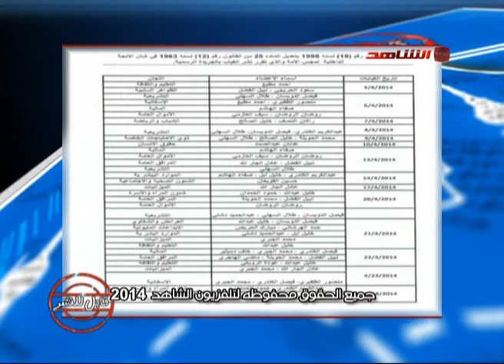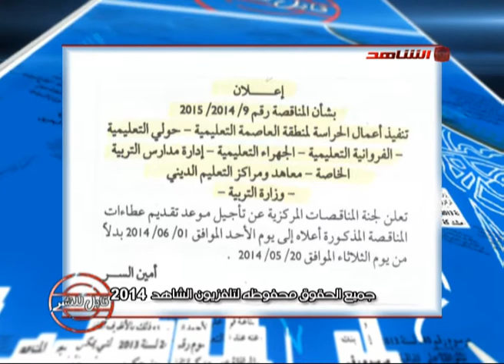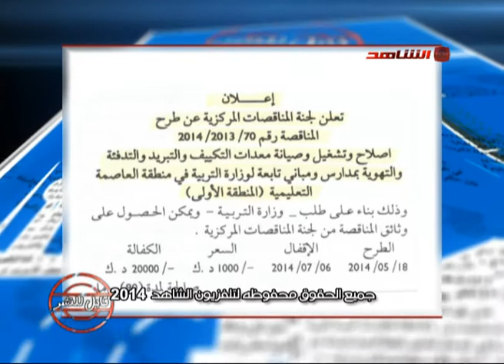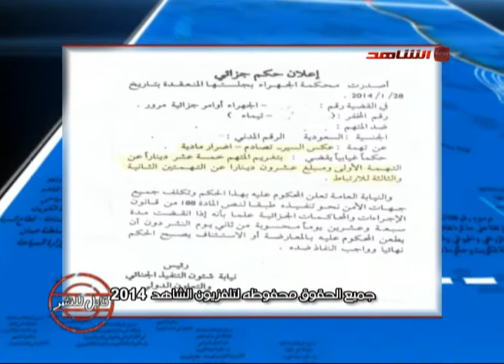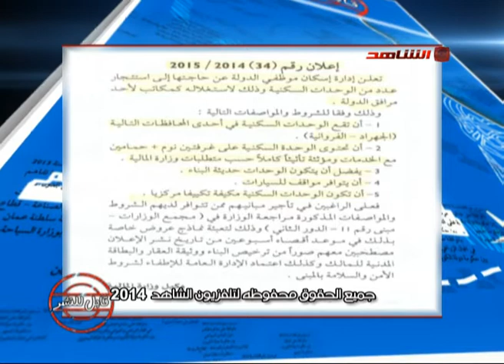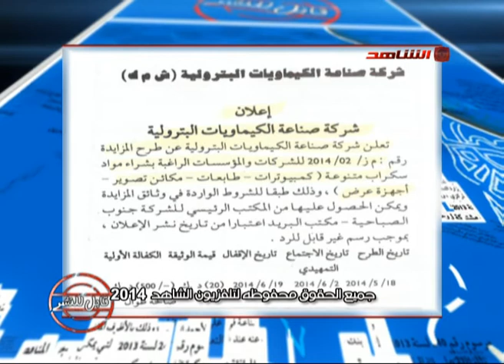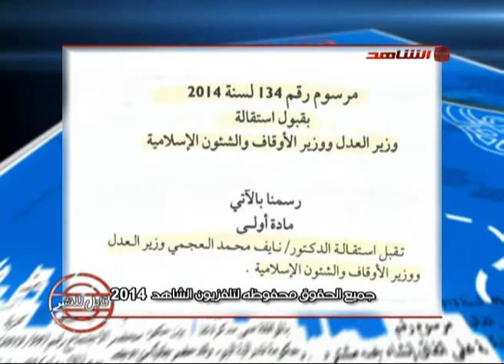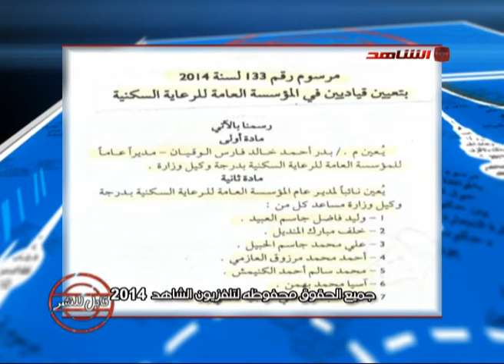قابل للنشر تلفزيون الشاهد 23 05 2014